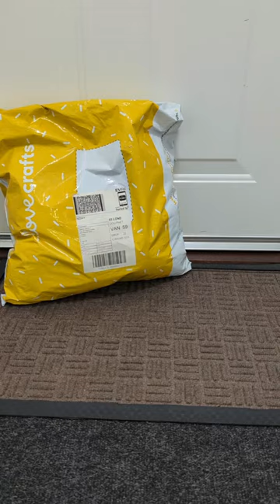Seriously, just don't bother 🙄😏🧶